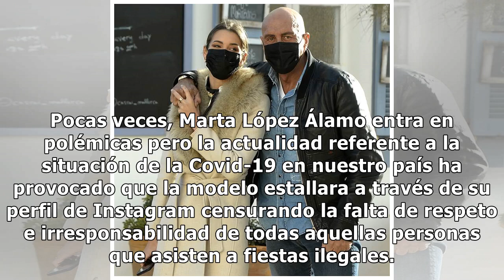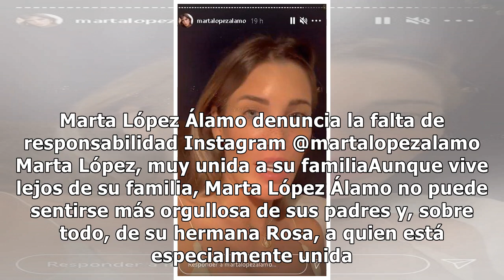Marta López Álamo estalla y desvela la cruda realidad a la que se enfrenta su madre a diario